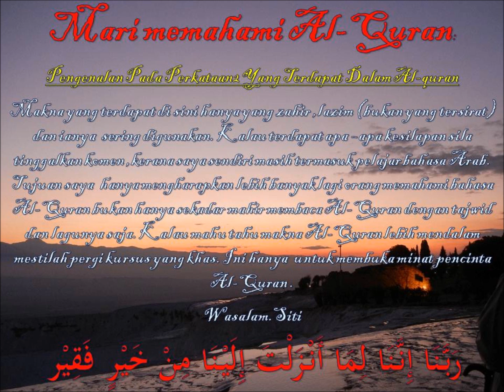memahami Al-Quran dgn perkataan وإليه